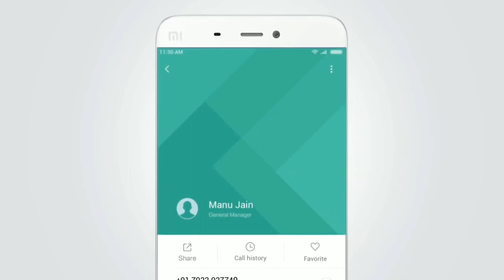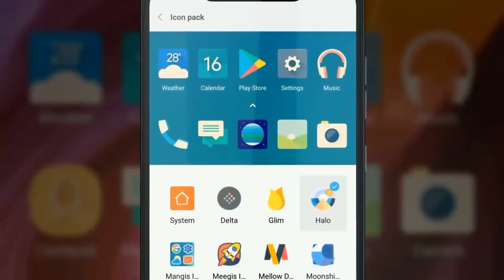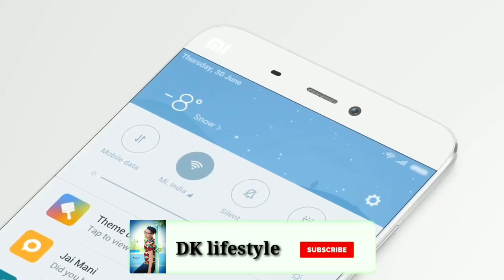(Good News) MIUI 12 India Stable Update Today News 29th July 2020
Hiii

MIUI 12 today news k bare main or jankari k liye es video ko pura dekhna..

MIUI 12 India Stable Update Today News 29th July 2020 | MIUI 12 India Stable Update Info 😍